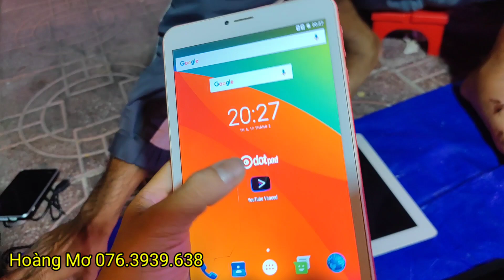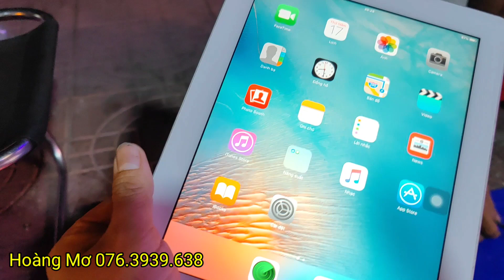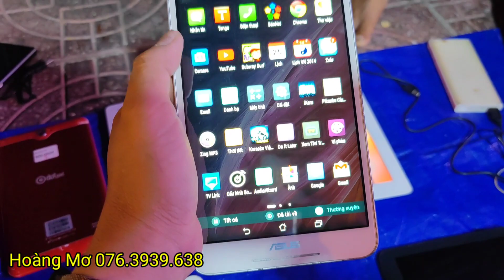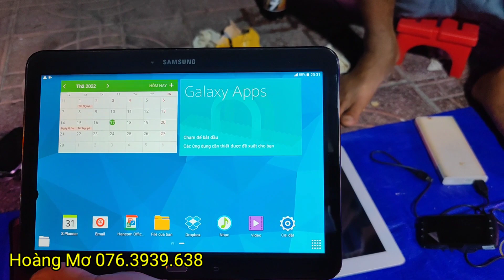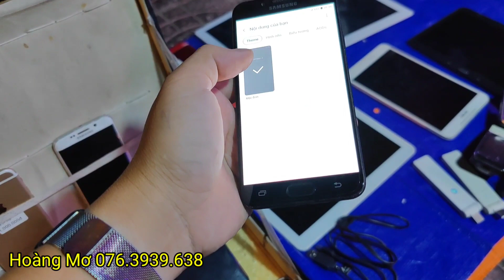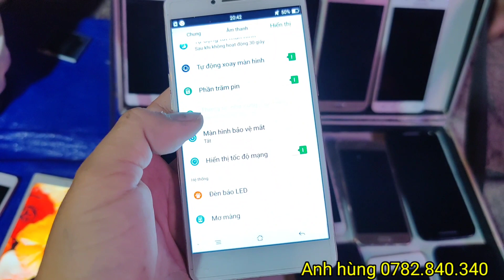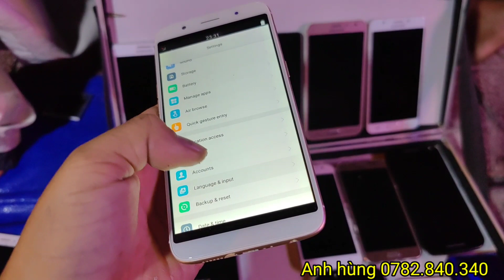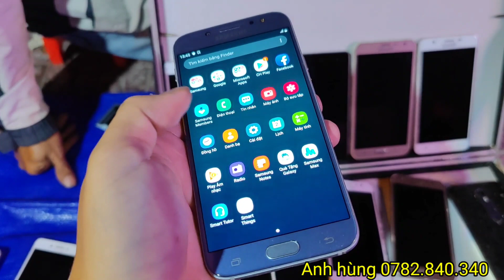Ban dien thoai tan an gia re hoc online 17/02/2022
Mua thì cho địa chỉ cụ thể, số điện thoại, tên ,cộc card viettel 50k, tui ship